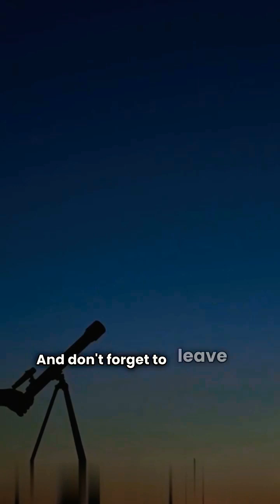Crazy Space Secrets: Punctum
A strange signal from deep space — powerful, precise, and impossible to explain.
Astronomers call it Punctum.